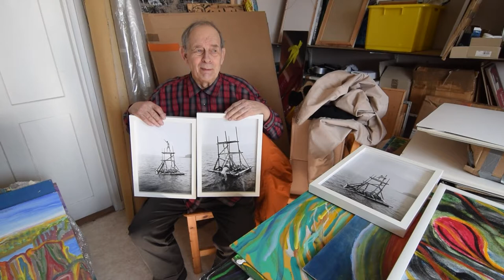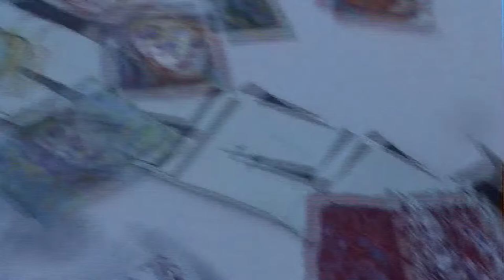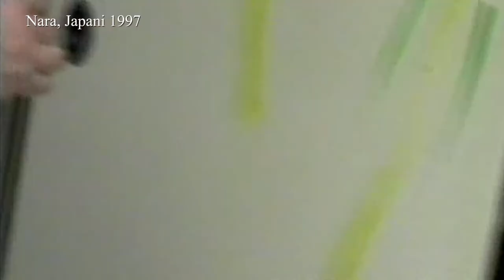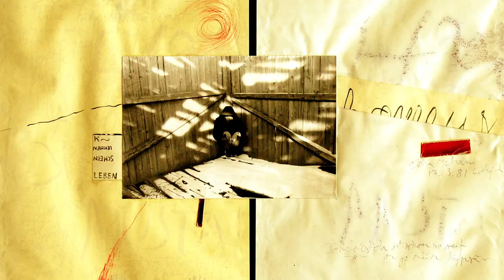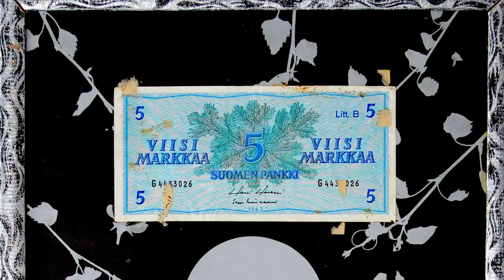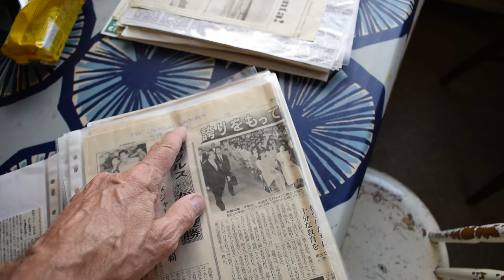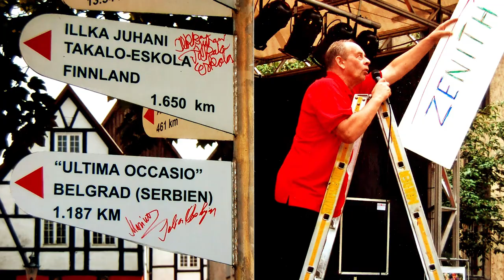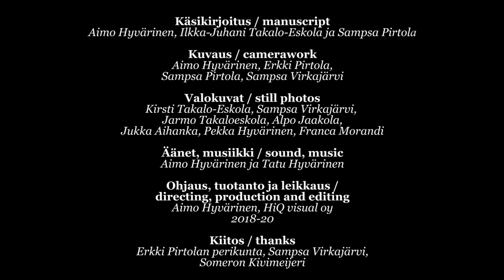Suon ylitys, dokumenttielokuva Ilkka-Juhani Takalo-Eskolan taiteesta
Rento ja mukaansatempaava laaja esitys Takalo-Eskolan elämänvaiheista taiteilijana, mukana paljon mm. hänen kollaasejaan, performanssitaltiointeja, runoja sekä harvinaisia kuvia maalauksista.